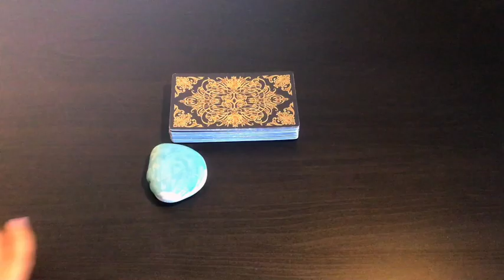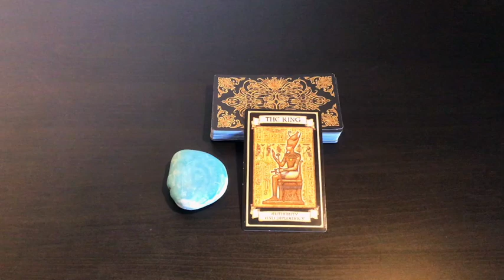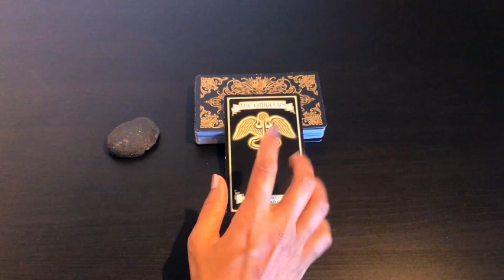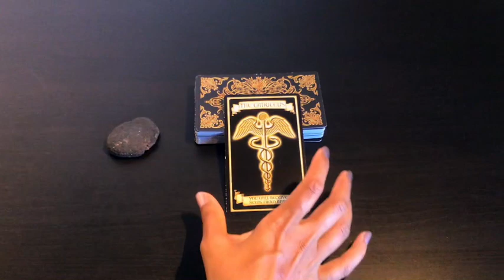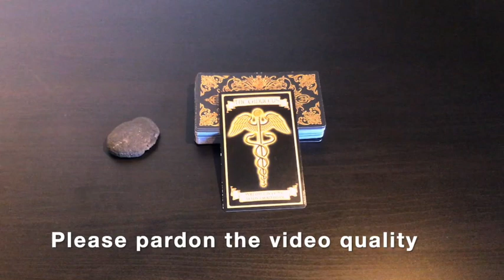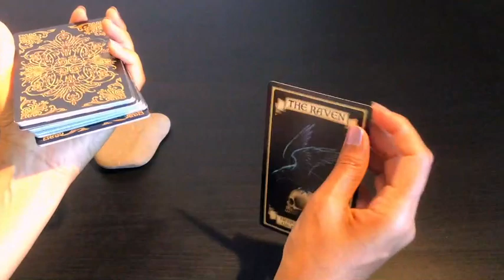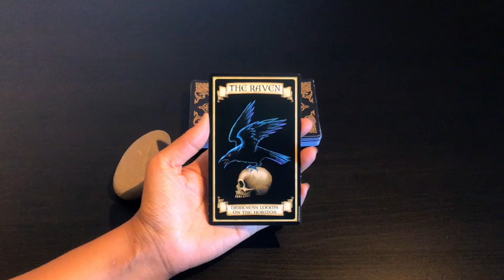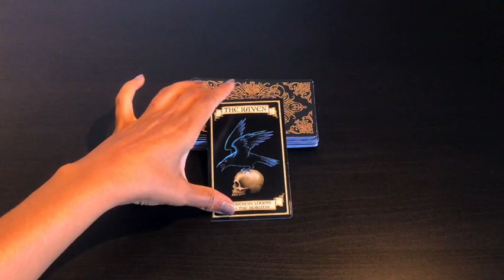Pick A Card: Weekly Oracle Card guidance - Madame Endora's Fortune Cards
This week, we are working with Madame Endora's Fortune Cards and three stones from different regions.

Time stamps:
#1: Blue Stone - 1:08
#2: Black Stone - 5:20
#3: Stone Coloured Stone -13:28

Blessings Abound.
Love,
Shalin